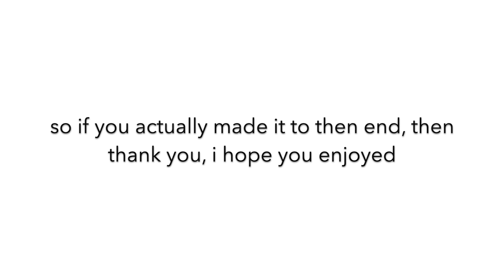winter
Hello to everyone watching! Thanks so much for clicking on this video, I hope you are doing well!

As I said in the beginning of this video, I filmed the clips previously this past February, before Covid happened. Now December, the snow is falling once more and it reminded me of the clips I had from earlier this year and decided to upload them. They remind of a carefree time and a beautiful winter day that we were blessed to have. I hope you enjoy it! :)

- rach